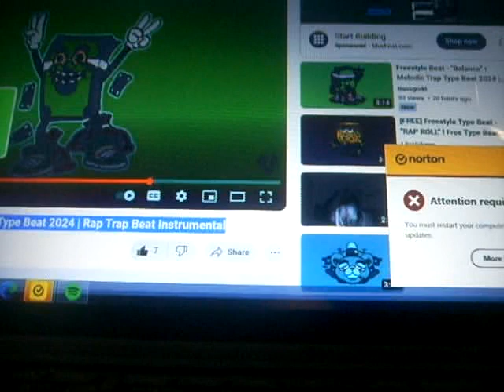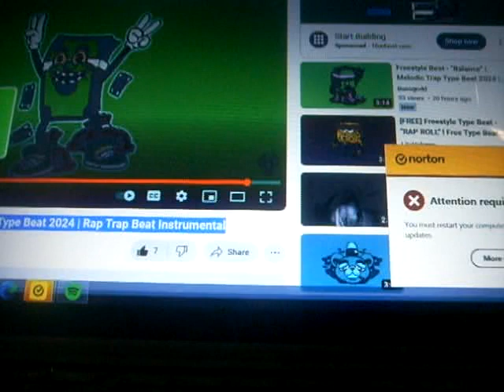Dub itdown - inferno new song 2024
Freestyle Beat - "Lazy" | Free Type Beat 2024 | Rap Trap Beat Instrumental